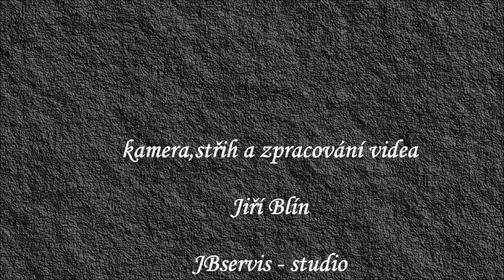zřícenina hradu Krakovec - putování zříceninami hradů - 14.díl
Krakovec je zřícenina gotického hradu přestavěného na renesanční zámek. Hrad je jedním z mála příkladů přechodového typu mezi hradem a zámkem. Stavebníkem hradu, založeného 1381, byl křivoklátský purkrabí Jíra z Roztok, vedoucí královské dvorní hutě a jeden z oblíbenců krále Václava IV. Hrad jím zbudovaný byla velkolepá výtvarně vyspělá luxusní stavba, směle konkurující obytným komfortem hradům královským. Roku 1414 zde hostil Jindřich Lefl z Lažan Jana Husa před cestou Mistra na kostnický koncil.